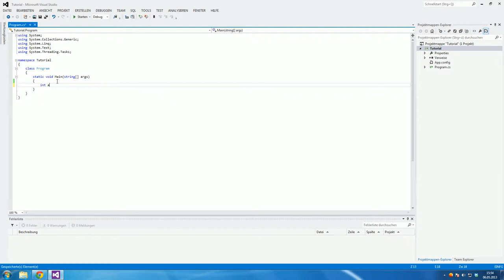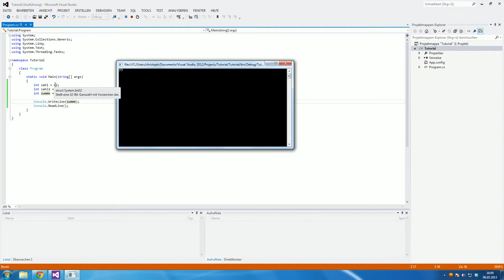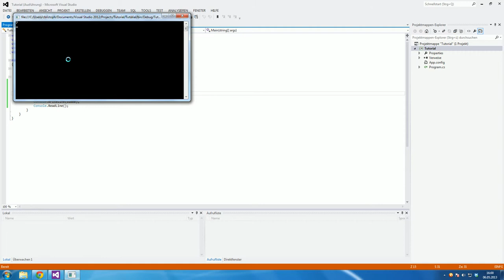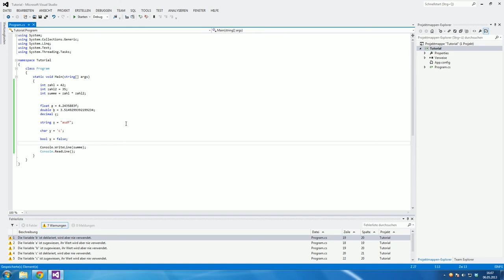[#02] C# Tutorial - Variablen [German|HD]